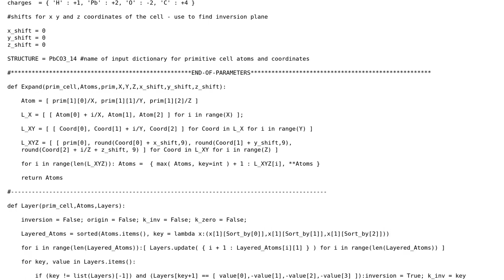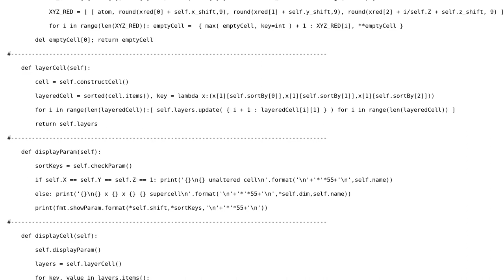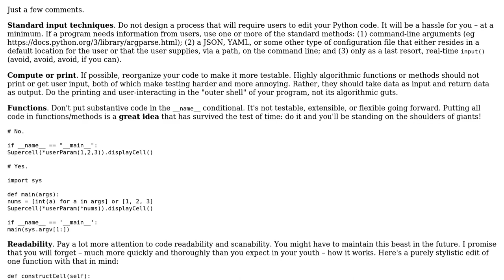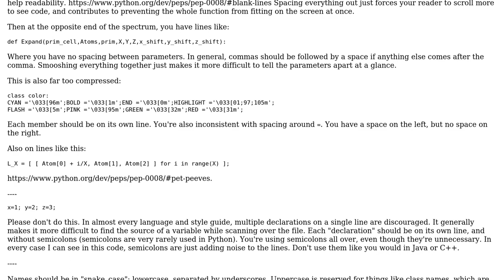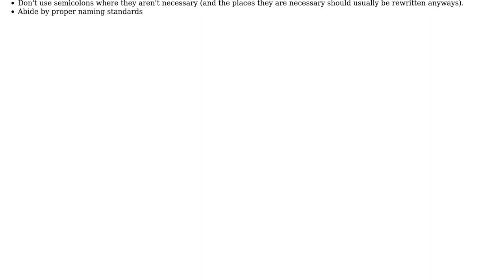Is this an improvement or did I over-complicate this script for producing crystal lattices?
Code Review: Is this an improvement or did I over-complicate this script for producing crystal lattices?

With thanks & praise to God, and with thanks to the many people who have made this project possible! | Content (except music & images) licensed under CC BY-SA | Music | Images & others | With thanks to user R.T user Peilonrayz user FMc user Carcigenicate and the Stack Exchange Network Trademarks are property of their respective owners. You are responsible for your own actions.